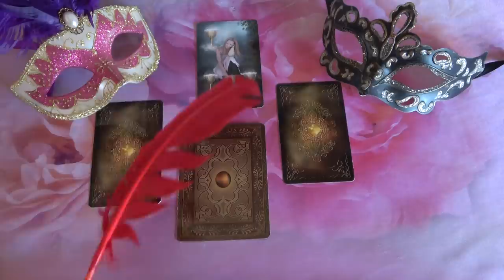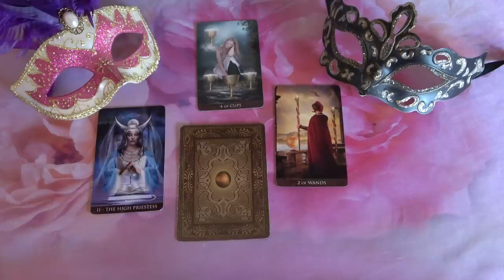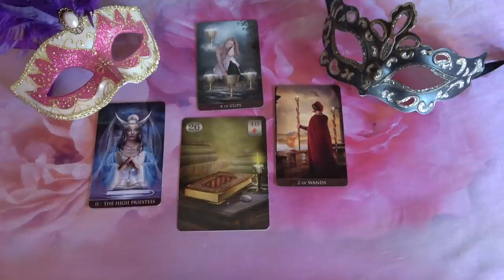Mi a terve, mit érez, mit fog tenni❣ - ???💖SZERELMI JÓSLÁS💖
Telefonos elérhetőségem jóslásra:
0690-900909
750Ft/Perc

Átutalás:
Erste Bank
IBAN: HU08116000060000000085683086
BIC: GIBAHUHBXXX
Tulajdonos: Dendera Susanna Medici
Kép: shutterstock/HaunailtPhoto/Grey_gumanoid